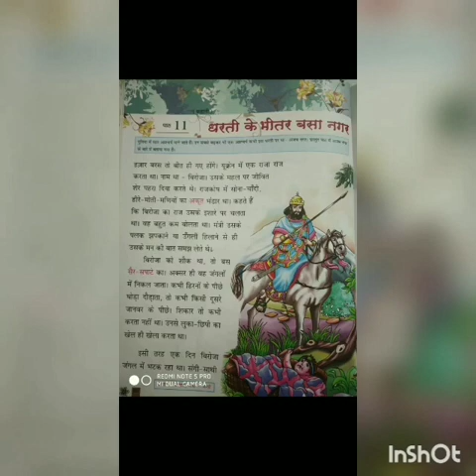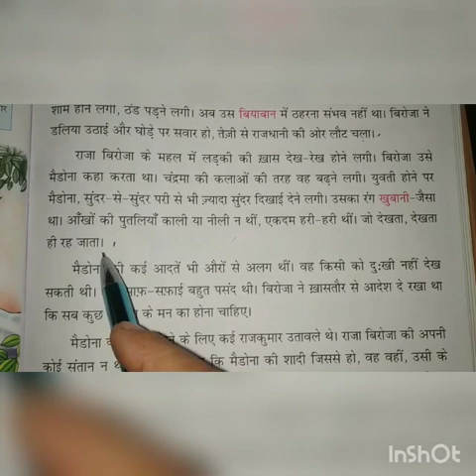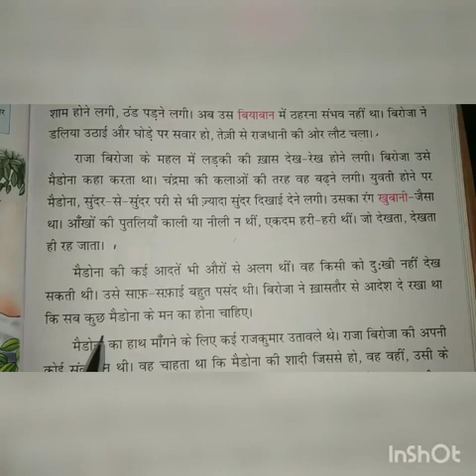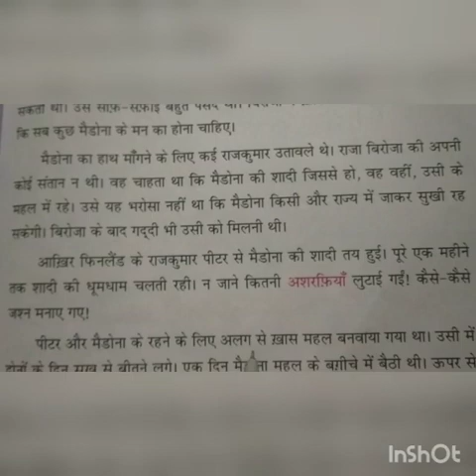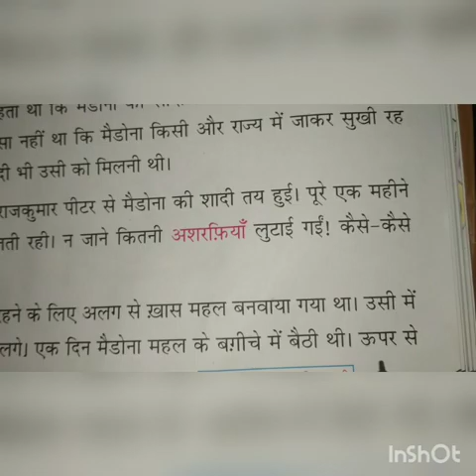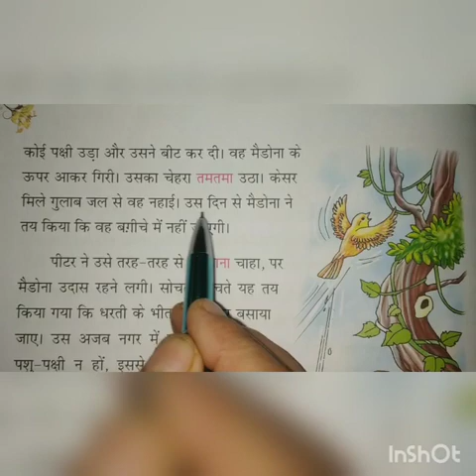पाठ ११( धरती के भीतर बसा नगर।) कक्षा 4